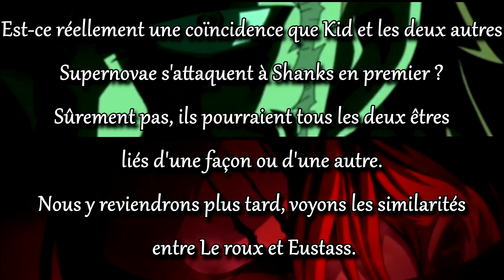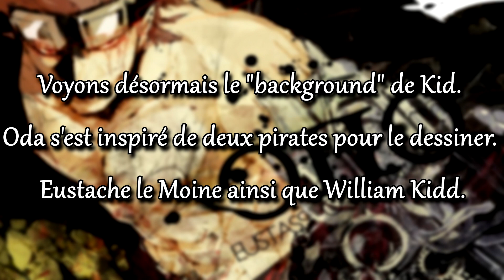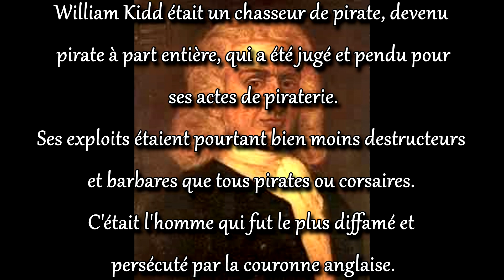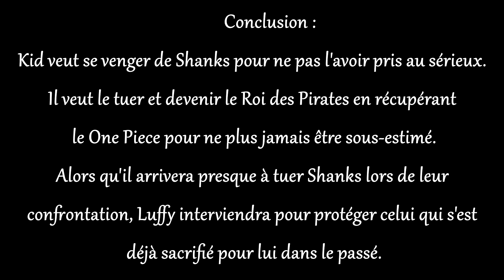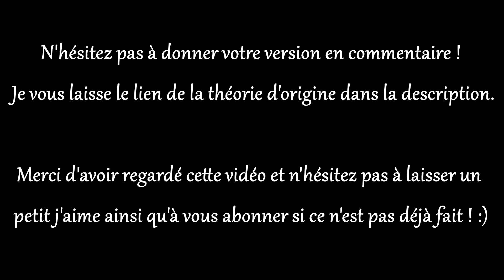Les liens de Shanks et Kid - Théorie One Piece #5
Yo !
N'oubliez pas que ça reste une théorie, pas une exactitude. me semblait VRAIMENT trop incohérente une fois traduite.
Du coup j'ai tenté de l'adapter à ma façon, dans tout les cas j'espère que cette vidéo vous aura plu :)
One Piece est l'oeuvre D'Eiichiro Oda.
Copyright: Shueisha et la Toei.
Ça serait SUUUUUUUPEEEER que vous vous abonniez si ce n'est pas déjà fait et que vous "likiez" cette vidéo si elle vous a plu ! :D La chaine secondaire (théorie sur divers sujets, manga, jeux vidéos, etc...

One Piece est l'oeuvre D'Eiichiro Oda. La chaine secondaire, théorie sur divers sujets, manga, jeux vidéos, etc...